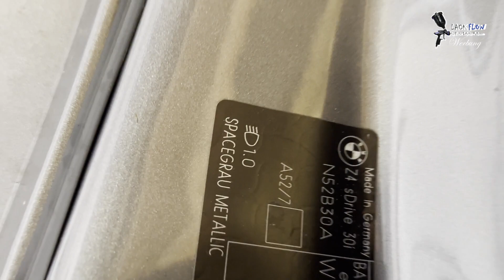Das sollte man beim Leasing beachten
In diesem Video zeige ich euch was Ihr beim Leasing beachten solltet.
Ich habe mich mit einem Leasinggutachter getroffen und mir erklären lassen, wo eigentlich der Unterschied zwischen Gebrauchsspur und Schaden liegt.
Vielen Dank an Dirk Steinberg für die Zusammenarbeit und die wertvollen Informationen für dieses Video.